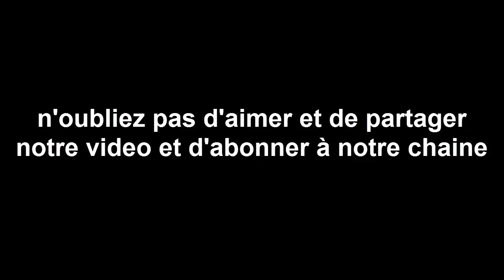Horoscope Scorpion Du mois juillet 2017